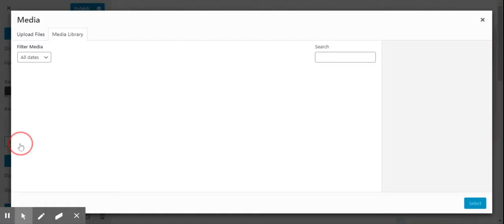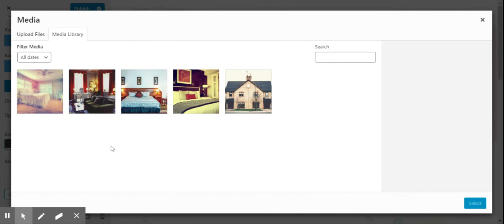How to change breadcrumb image for search / archive / post / pages ?